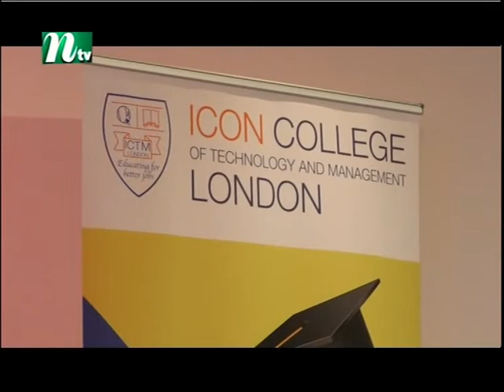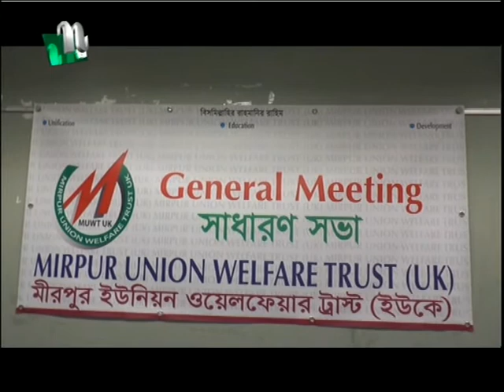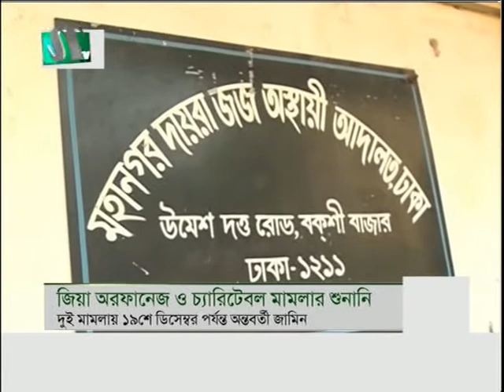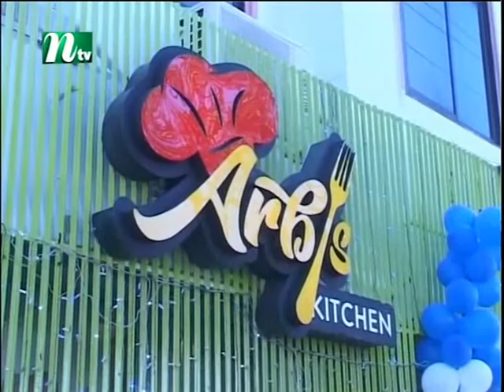NTV Europe News 5th December 2017